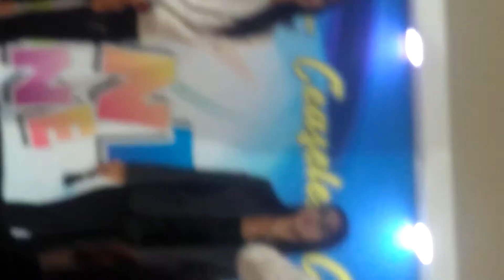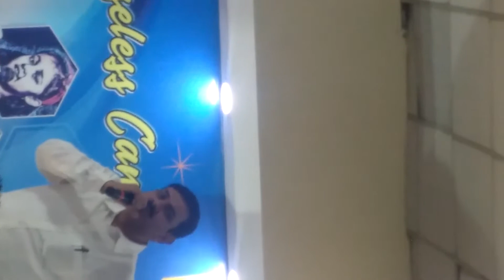song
song  hidden talent